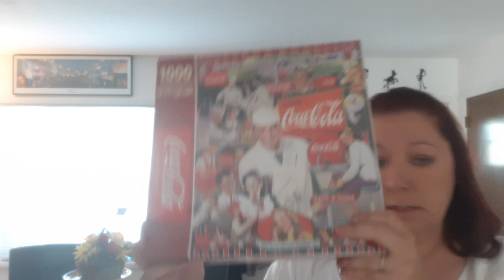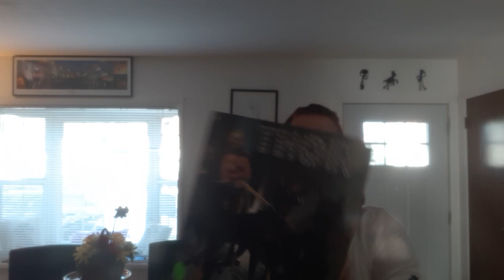What Sold Monday On Ebay $254.76 Into $1,328.05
What sold on eBay Monday plus an announcement about how to come and meet me.